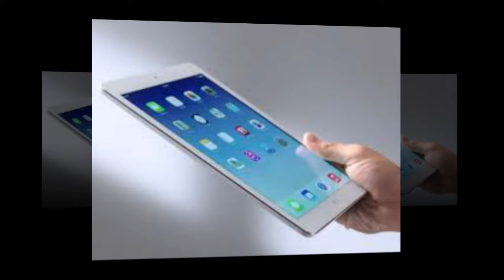TOP SMART PHONE OR MOBILES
TOP SMART PHONES